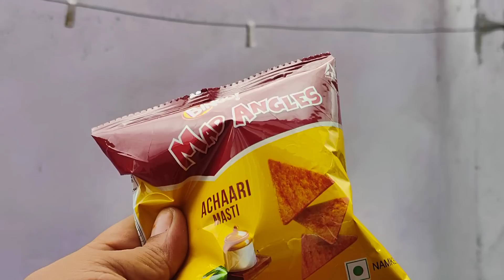गुरप्रीत कौर के साथ हमारी पहली स्टोरी और किस पर नहीं हुआ स्टोरी का सीन और बाद में मौज मस्ती 😍